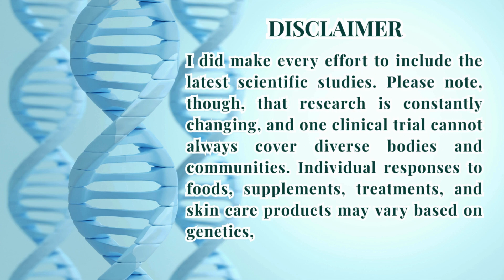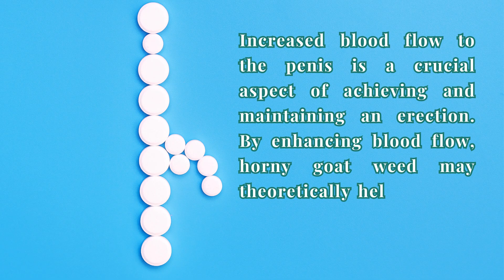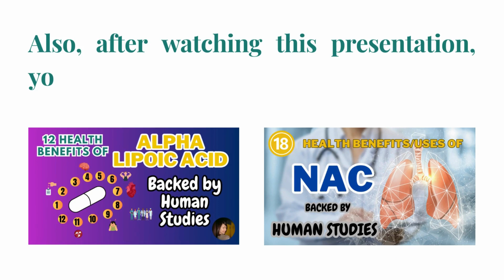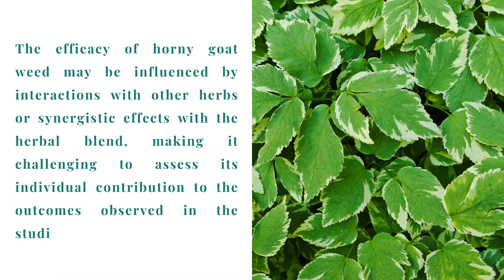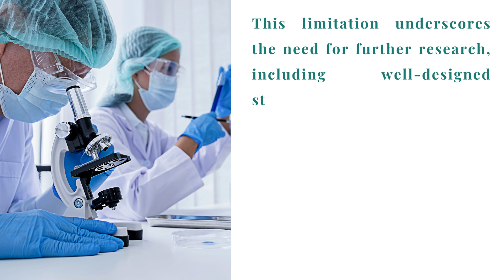Horny Goat Weed for Increasing Blood Flow to The Pen!s: Science Review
Can horny goat weed (Epimedium) increase blood flow to the penis? Can it help with erectile dysfunction? What does the science say?

40 Wrinkle Fighters Other Than Retinol Backed by Scientific Studies (eBook) -

Dissolving Illusions: Disease, Vaccines, and The Forgotten History -

Vitamin C: The Real Story, the Remarkable and Controversial Healing Factor -

Atomic Habits -

WHY SHOULD YOU BE EXTRA CAREFUL WHEN IT COMES TO SUPPLEMENTS?

When it comes to supplements, it's important to be extra careful, especially now with the rise of reports about fake products floating around on platforms like Amazon.

In an article written by Amy Malec, Director of Content at ConsumerLab, counterfeit Prevagen, Pure Encapsulations, NatureMD, Fungi Perfecti, and  NOW Foods supplements have been sold on Amazon and reports of this have been increasing lately.

To stay on the safe side, shop directly from the brand's website or trusted sources like iHerb, and don't forget to make sure there's been third-party testing for that added peace of mind. You can save some money by using the code APT0317 when you check out.

SOURCES & REFERENCES:

Erectogenic and Neurotrophic Effects of Icariin, a Purified Extract of Horny Goat Weed (Epimedium spp.) In Vitro and In Vivo

[Effect of Epimedium sagittatum on quality of life and cellular immunity in patients of hemodialysis maintenance]

A Randomized, Double-Blind, Placebo-Controlled Crossover Study of Cappra® for the Treatment of Mild or Mild to Moderate Erectile Dysfunction in Thai Male

Improvement of symptoms of aging in males by a preparation LEOPIN ROYAL containing aged garlic extract and other five of natural medicines - comparison with traditional herbal medicines (Kampo)